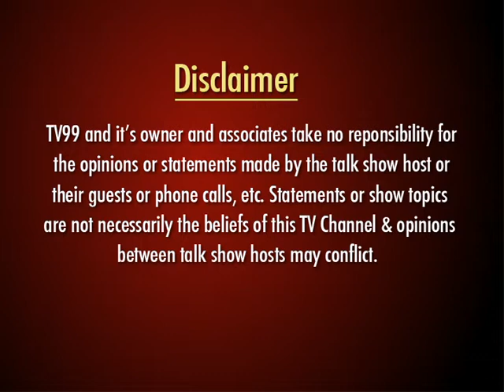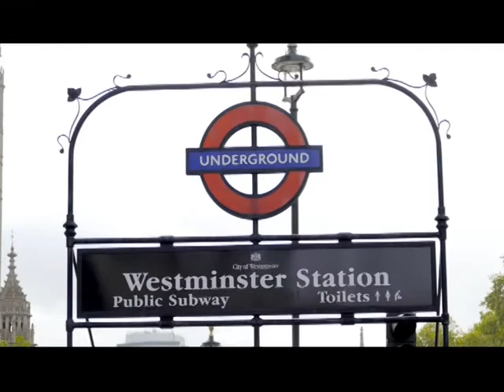'' Forward Block I Andoorni Kahani '' LONDON TIMES WITH ASMAT HASHWANI ON TV99 SKY 842